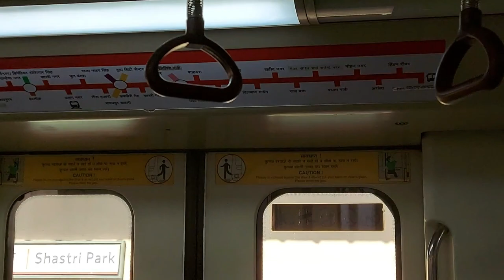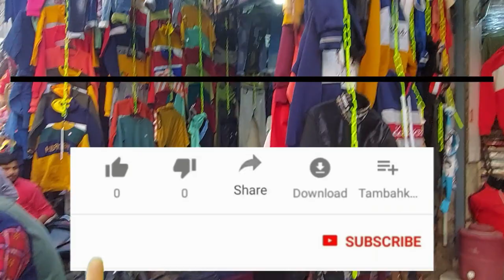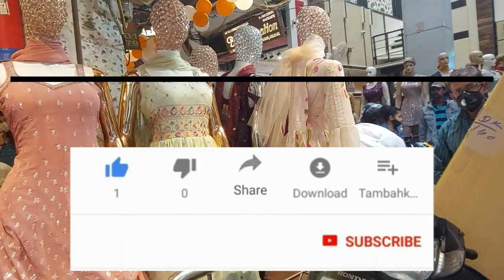Wholesale Winter Cloth Market Delhi | Gandhi Nagar Market Delhi थोक कपड़ा बाजार दिल्ली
बच्चो के सर्दिओ के कपड़े | Kids wear winter collection wholesale|Cheapest kids wear,

▶ Hope guys enjoyed our video...

Nearest Metro station Seelampur Metro Station (Metro Red Line)

Shop. New Global Jeans
Address: 1-X-235, Main Road, Gandhi Nagar, Delhi 110031
Name Sajid Khan

या मुझे instagram पर फॉलो करके massege करें |

           ग्राहक कोई भी सामान खरीदने से पहले अपने विवेक और समझ का सहारा जरूर ले, किसी भी प्रकार के नफा नुकसान की जिम्मेदारी आपकी अपनी होगी

winter collection wholesale
market in india
winter collection wholesalemarketGandhinagar
winter colcollection

winter colcollection

kidswear manufacturers in Delhi
Gandhi Nagar market for kids
Gandhi Nagar jeans wholesale market Delhi
kids garments wholesale market in Delhi
children's wear wholesale market in Gandhi Nagar Delhi
children clothes wholesale distributors
baby clothes market in delhi
children's clothes wholesale India
kids wear manufacturer
imported children's clothing wholesale
leather jackets wholesale market in Delhi
cheap leather jackets market in Delhi
leather jackets factory in Delhi
leather jacket market in Delhi
leather market in Delhi
jacket market in Delhi
china jackets wholesale in Delhi
afraid jacket market
china jacket market
ladies jacket
Delhi jacket wholesale market
jacket ki wholesale market
china jacket market
jafrabad jacket market
leather jacket manufacturer in Delhi
jacket manufacturer in delhi
afraid jacket market
china jacket market
jacket manufacturers in india
winter jackets delhi
leather jacket market
rexine jacket wholesale
leather ki jacket
wholesale leather market in delhi